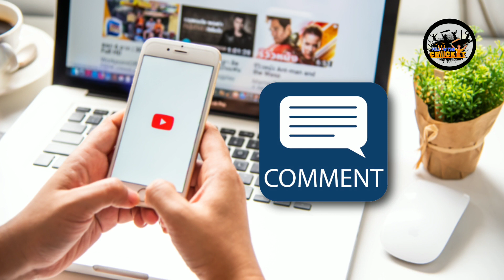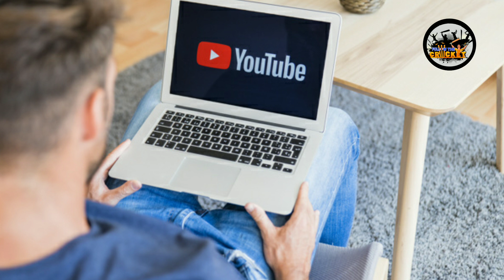How To Play In Vijay Hajare Trophy 🏆||Full Selection Process ||Vijay hajare Trophy🏆 Kaise khele❓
How to play in Vijay Hazare Trophy 🏆|| Full Selection Process|| Vijay Hazare Trophy 🏆 Kaise khele ❓🤔

Hello 🙏 Dosto

हमने आपको ऐसे वीडियो में पता है कि विजय हजारे ट्रॉफी में सिलेक्शन कैसे होता है विजय हजारे ट्रॉफी कैसे खेलें पूरी जानकारी आपको इस वीडियो में दी है विजय हजारे ट्रॉफी खेलने का सबसे आसान तरीका बताया है तो आप लोग इस वीडियो को पूरा देखें आखरी तक देखें और वीडियो को लाइक शेयर कमेंट जरुर करें
धन्यवाद 🙏

Vijay Hazare Trophy mein selection kaise hota hai Puri jankari
How to play in Vijay Hazare trophy
Vijay hajare Trophy trial kab Hote Hain
Vijay hajare Trophy trial kaun kaun De sakta hai
Vijay hajare trophy cricket trial kaun se kaun se state mein Hote Hain

हमारी वीडियो पूरा देखने के लिए आपको बहुत-बहुत धन्यवाद 🙏

🇮🇳जय हिंद जय भारत वंदे मातरम भारत माता की जय 🇮🇳